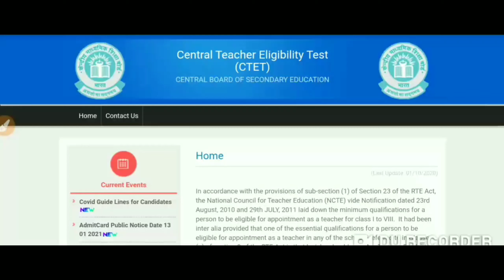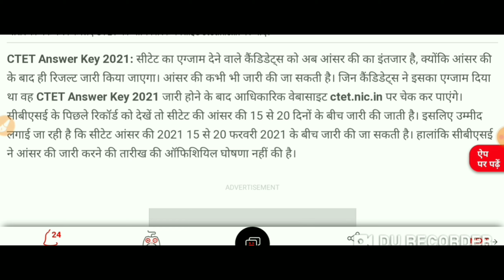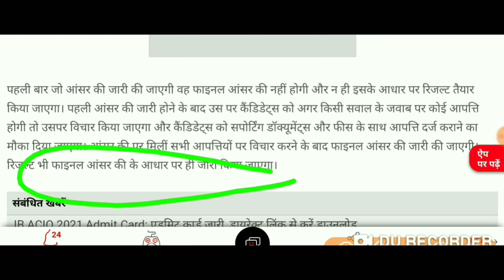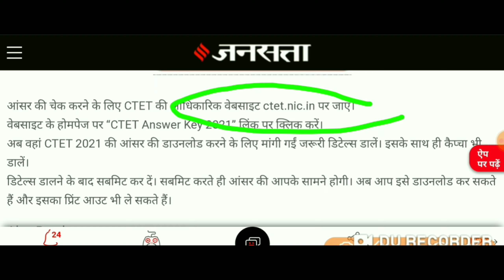ctet_Answer_key CTET ANSWER KEY||क्या चल रहा है|| Answer key ke नाम पर किसी खबर पर ध्यान मत दीजिए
sabhi ctet candidates ko mai batata ho es video ke madhyam se ki aapka answer key &  results kb jari ho rha hai